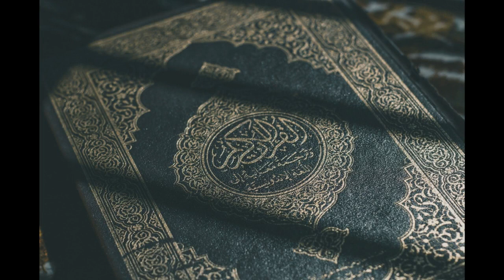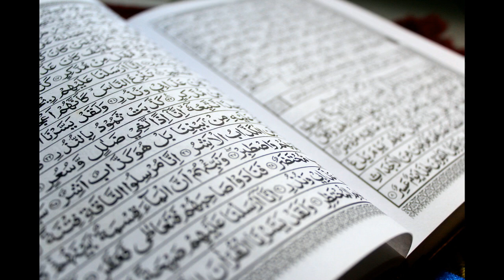Abdulaziz domla !! Qur`on !! 2020 !!